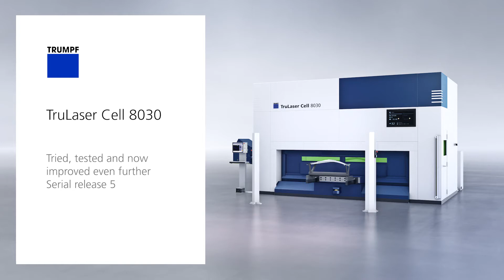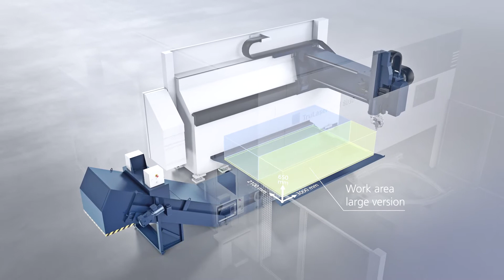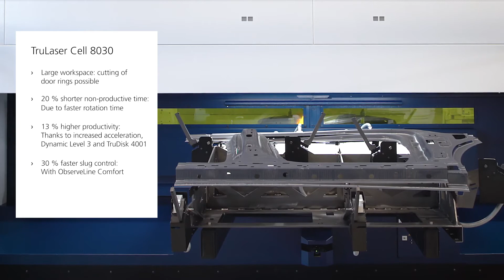TRUMPF TruLaser Cell 8030: Operation | Mid Atlantic Machinery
The TruLaser Cell 8030 sets the standard for 3D cutting of hot-formed components and can be configured to your needs with flexibility. Chose between different sizing and loading options, plus much more.